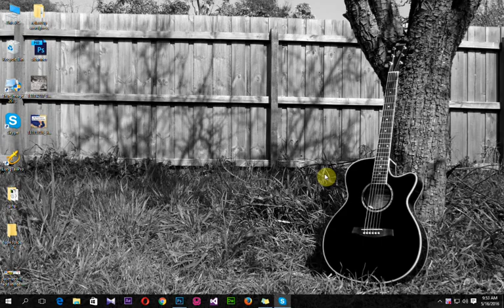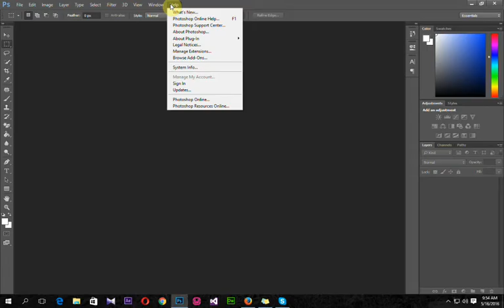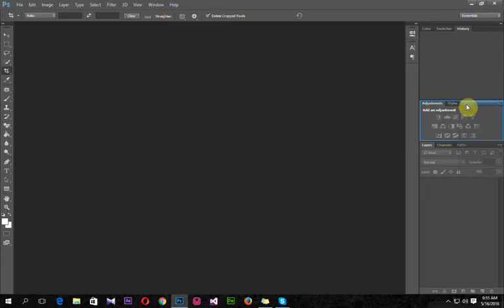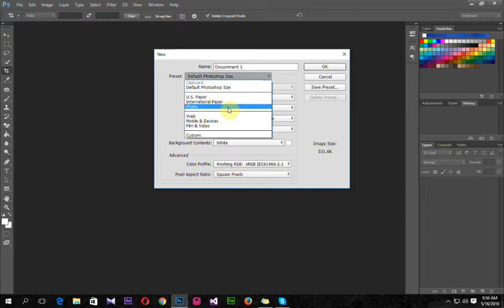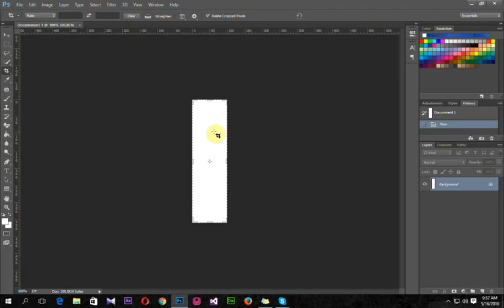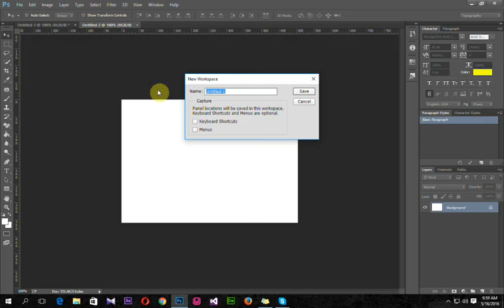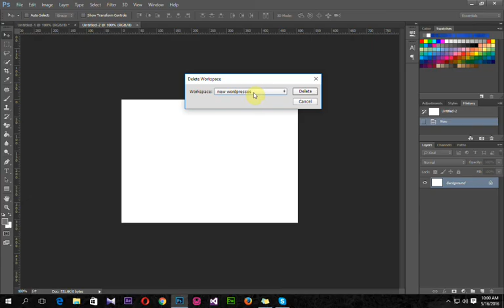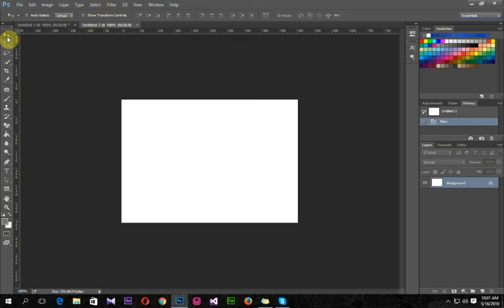Photoshop CC Training Interface Lecture 1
photoshop
adobe photoshop
adobe photoshop online
photo shop
online photoshop
photoshop tutorials
adobe photo shop
online photoshop
free online photoshop
learn photoshop
photoshop tutorials for beginners
photoshop basics

Photoshop CC Training Interface
Beoord. Van Adverteerder
Photoshop Cc Training Interface Lecture 1 - Youtube
Photoshop Cc Tutorials | Learn How To Use Photoshop Cc
What Is Photoshop?
Take Your Photography Further
Fix Flaws And Repair Photos
Adobe Photoshop Workspace | Adobe Photoshop Cc Tutorials
Photoshop Cc Tutorial: Customizing The Interface | ...
Adobe Photoshop Cc 2014 Tutorial (Pdf)
Photoshop Cc Tutorial: Customizing The Interface In Photoshop ...
Photoshop Cc Essential Training (2015) |
Adobe Photoshop Cc Tutorials For Beginners - Adobe Knowhow
Photoshop Tutorials ≫ Your First Day With Photoshop Cc Tutorial ...
Photoshop Tutorials Photo Effects Cursus: Adobe Photoshop Cc - Icttrainingen.Nl
Best Free Online Photoshop Courses - Skilledup
20 Ui Design Photoshop Tutorials That Will Come In Handy - Hongkiat
Adobe Photoshop Cc: Learn By Video: Core Training In Visual ...
New Features In Photoshop Cc 2015 - Photoshop Training Channel
Training: Adobe Photoshop Cc - Springest
Photoshop Tutorial 01 - Checking Preferences
`Adobe Photoshop Cc: Learn By Video` [Video] - Safari
Photoshop Cc Basics - Candles Flame Computer Training
5 Best Photoshop Classes - May 2016 - Bestreviews
Beoord. Van Adverteerder
Adobe Tutorials Photoshop
Adobe Photoshop Tutorials Nederlands
Photoshop Cc Tutorials Nederlands
Photoshop Cc Tutorials Pdf